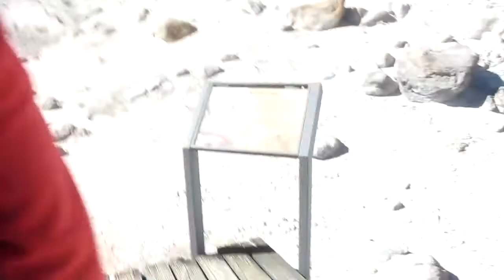USA 2013; 23 Sep. Bumpass Hell Teil 3/5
Ein weiteres Video. gut zu sehen, der Dreck in meiner Powershot SX230HS Video-Knipse. grrrhhh.